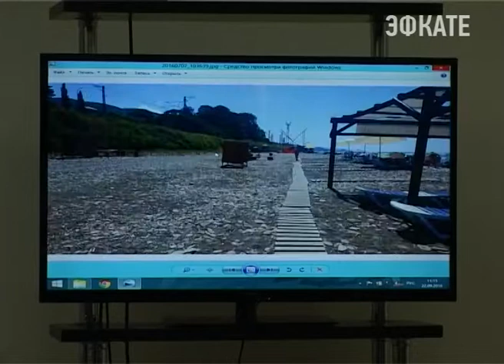Арендаторами сочинских пляжей могут стать предприниматели со всей страны. Новости Сочи Эфкате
Они заменят местных, которые в этом летнем сезоне не справились со своими обязанностями по обслуживанию пляжных территорий Большого Сочи. Сегодня в администрации города озвучили наименования пляжей, с арендаторами которых муниципалитет расторгает договорные отношения.
Сочи. Новости.
Телеканал Эфкате.